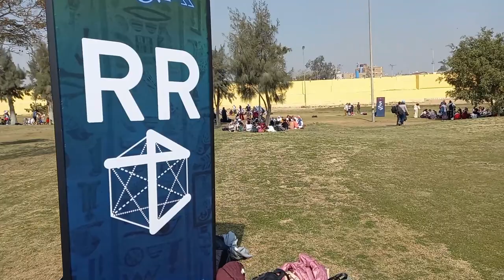Mensaje en la Gran Piramide 20.02.2022 - Activacion Planetaria - Miryam Ferris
✅Si quieres aumentar tu autoestima y tener una guía que te ayude a crear la vida que deseas, escríbeme un mensaje directo a este Como parte de la tarea planetaria que hicimos con Matias De Stefano el 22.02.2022, varios días antes estuvimos realizando activaciones y alineaciones en distintos sitios y momentos.

Yo representaba el nodo del Polo Magnético Sur, como elemento Fuego, y formaba parte de la letra W que representaba el origen. Esta letra estaba en la triada W-RR-K (warruk) que significa el origen de la fuerza de todas las cosas existentes.

Entramos a la pirámide, cantamos, vibramos, respiramos, reimos, lloramos, moqueamos,... Toda esa vibración activó el origen de la fuerza de todas las cosas existentes en la red de conciencia que ahora la humanidad vuelve a sostener (después de 12.000 años)

Este video transite lo que sentí y cómo lo viví el mismo día que hicimos la activación de la pirámide.

Espero y siento que todo lo que movimos aquella noche se mueva hoy también en ti. 🙏✨🌺

👍 AGRADECIMIENTOS

MÚSICA - “The Inner Calling" composed by Music Of Wisdom - Licensed

¡Gracias!